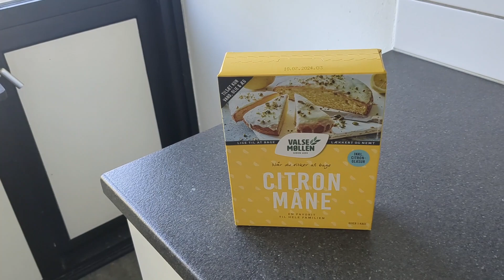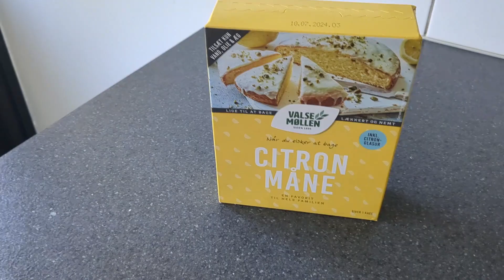Moving to Denmark/Interesting facts about Denmark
Asian family in Denmark
Denmark vlogs